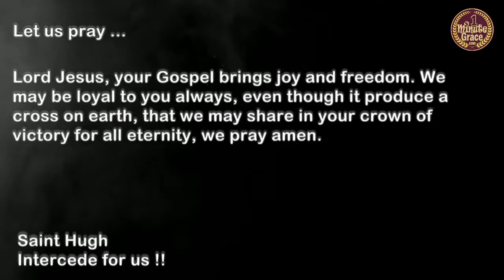Saint Hugh of Grenoble - Friday, 1 April 2022 - One Minute Grace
(Benedictine bishop of Grenoble, France)
Lord Jesus, your Gospel brings joy and freedom. We may be loyal to you always, even though it produce a cross on earth, that we may share in your crown of victory for all eternity, we pray amen.
First Reading - Wis 2:1a, 12-22
Responsorial Psalm - 34:17-18, 19-20, 21 and 23
Gospel - Jn 7:1-2, 10, 25-30